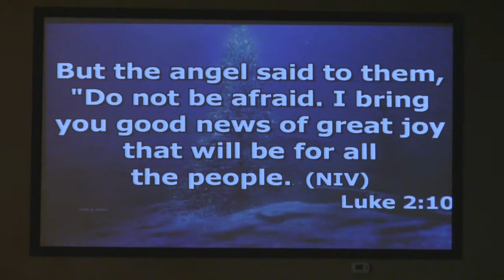01-04 Man Was Scared of God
Pastor Scott Catron: Man Was Scared of God
Princeton WV.